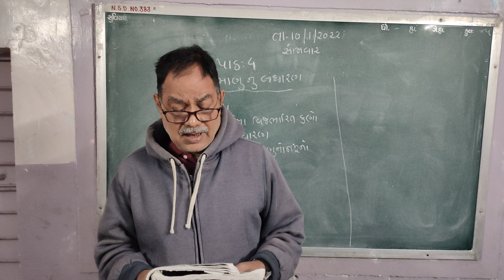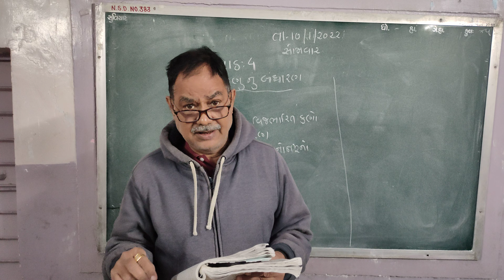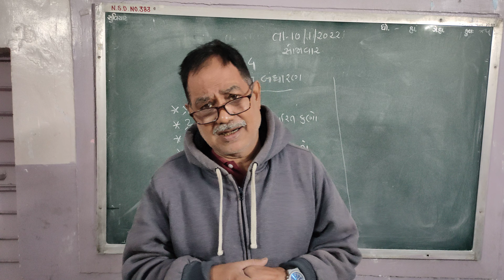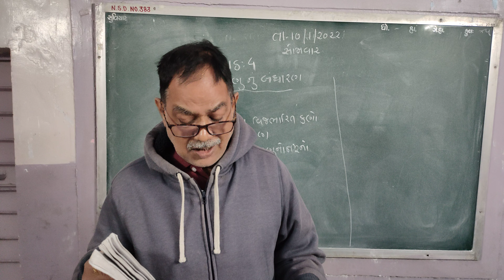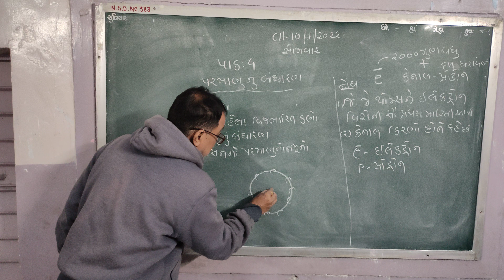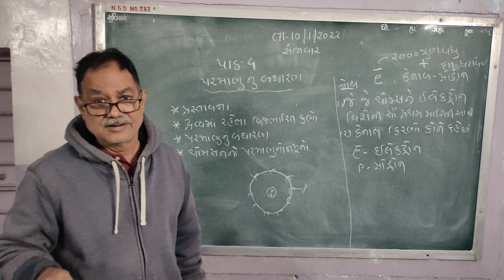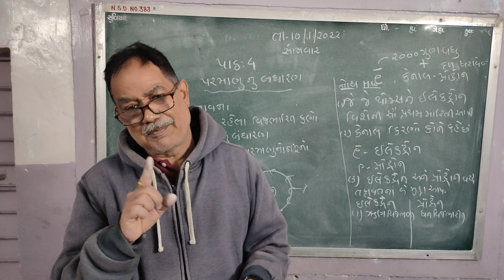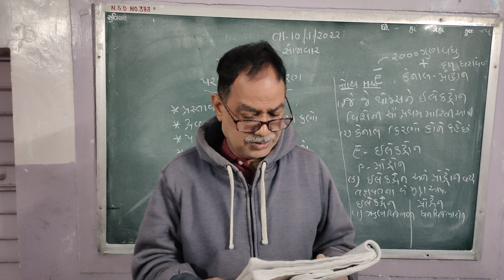std 9 sci chp 4 parmanu nu bandharan